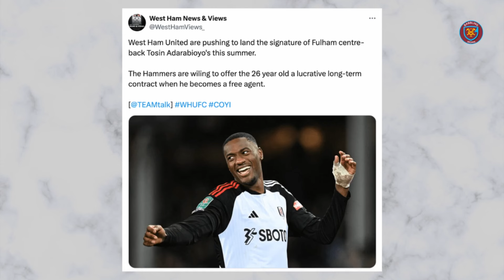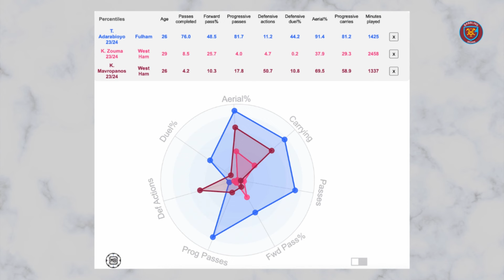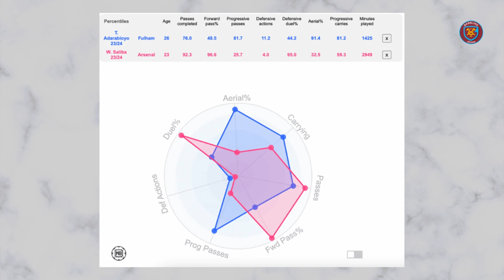Tosin Adarabioyo To Join West Ham For FREE?!